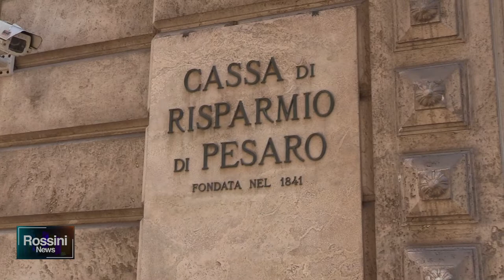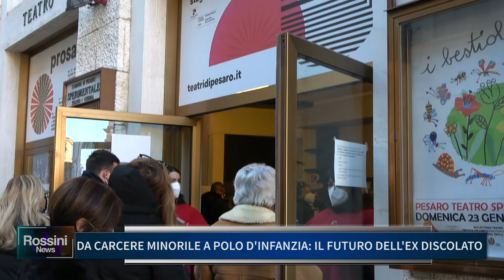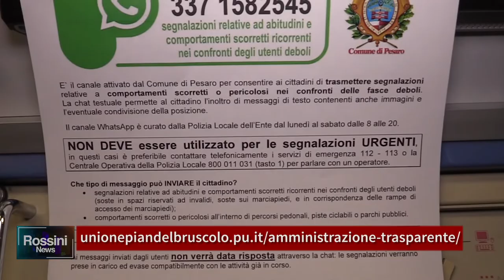ROSSINI NEWS 19 GENNAIO 2022